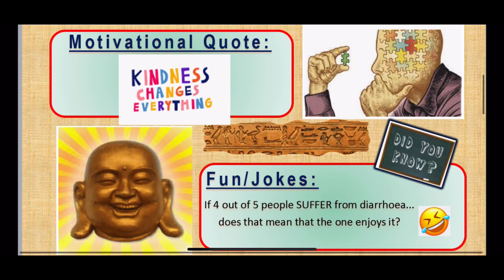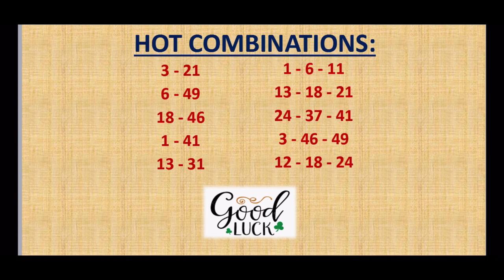18.06.2021 | UK 49’s TEATIME Lotto Predictions for today | BOOM💥